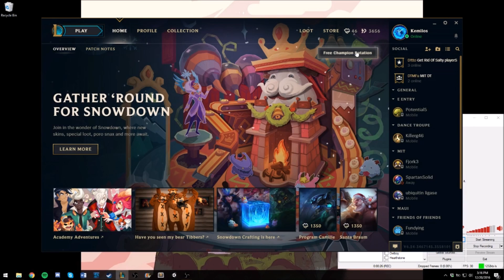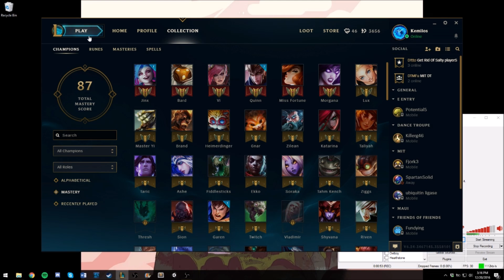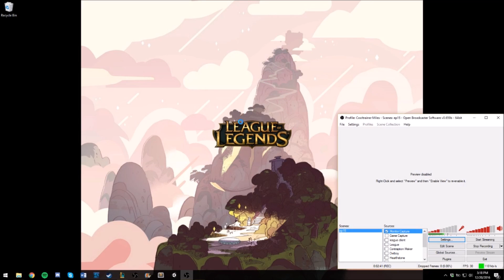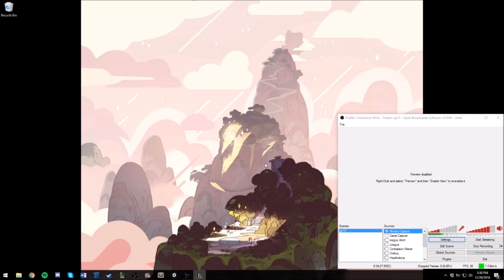League of Legends: Hot Cocoa and Penguins - Cooltrainer Miles Plays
Merry Snowdown to all and to all a GG!

Thoughtful feedback and free publicity are what help creators like me improve and grow!